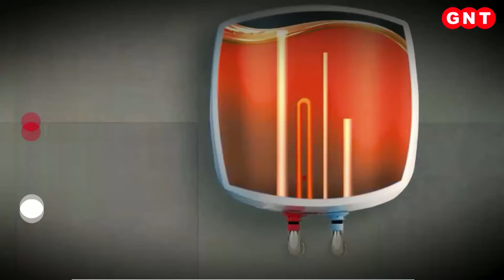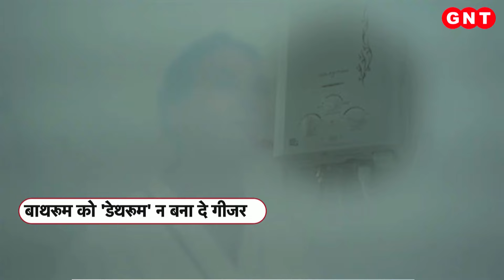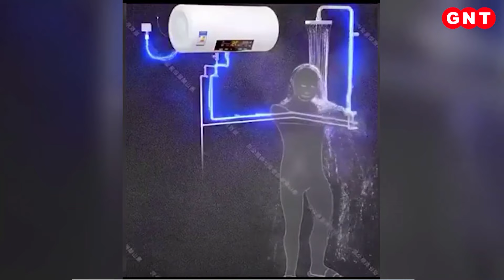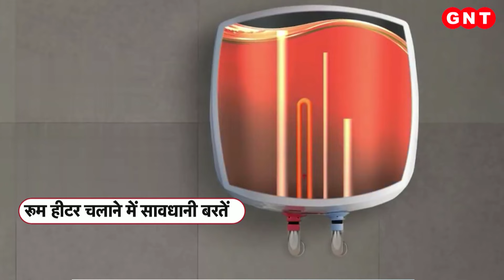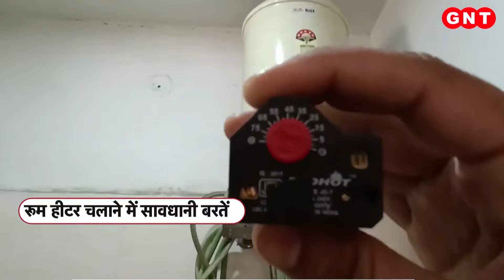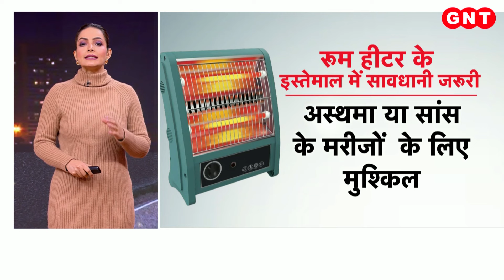Geyser और Heater के इस्तेमाल में बरतें ये सावधानियां, वरना बन सकता है हादसे की वजह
कई मामलों में गीजर हादसे की वजह बन जाता है और हो सकता है कि किसी की जान भी चली जाए. राजस्थान के श्रीगंगानगर में गैस गीजर की वजह से एक महिला की दम घुटने से मौत हो गई. ऐसे हादसे से बचने के लिए गीजर के मामले में सावधान रहना जरूरी है. सावधानी वाला हॉर्न बजाना जरूरी है.